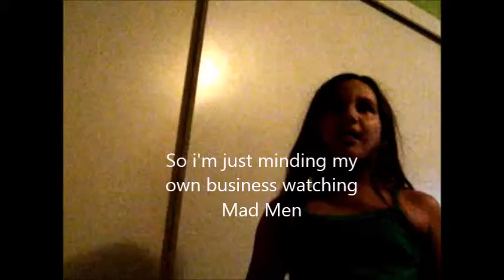Talkie Talkie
Love her enthusiasm when story telling. just not when Mad Men is on please.